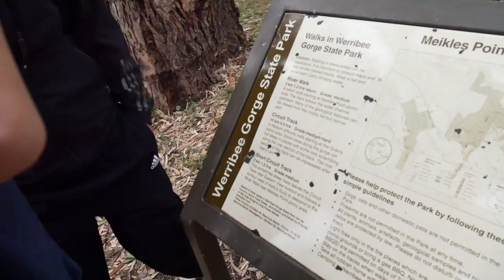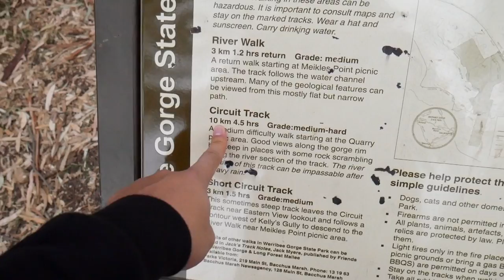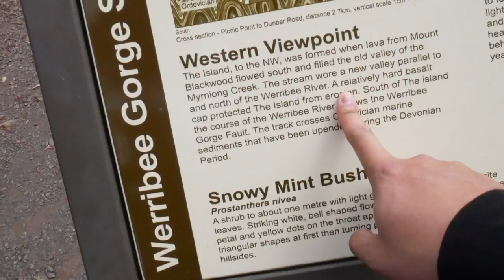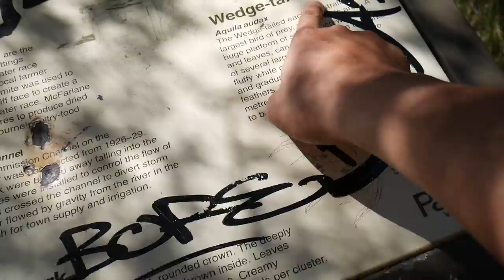เดินป่าครั้งแรกในชีวิตที่ออสเตรเลีย VLOG 16